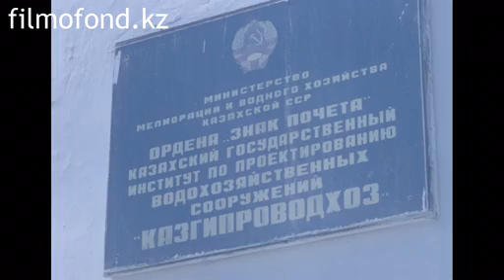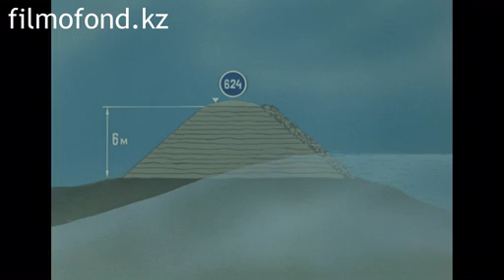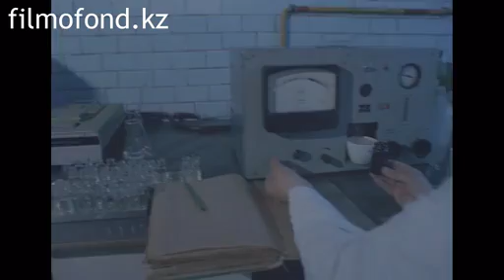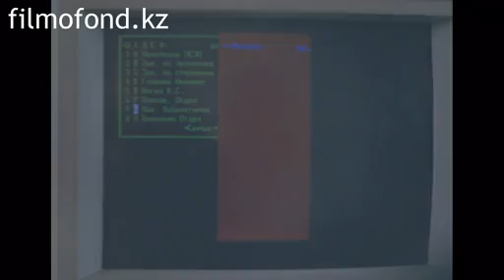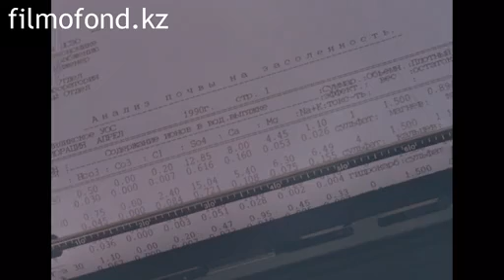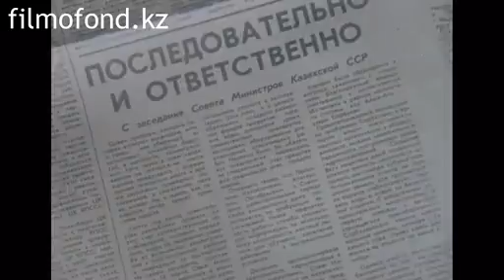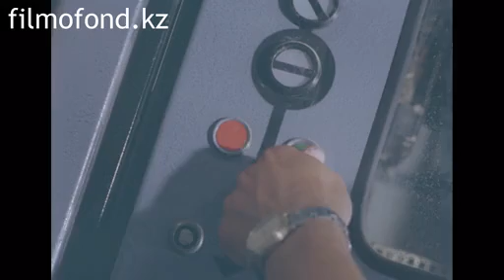Сорбулак-самое большое озеро-отстойник в СНГ. (1990 год)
Самое большое озеро-отстойник в СНГ, одно из крупнейших в мире. Сюда сбрасываются прошедшие механическую и биологичесткую очистку сточные воды Алматы, Талгара, Каскелена и некоторых других населенных пунктов Алматинской области. Основные функции накопителя – глубокое многолетнее регулирование сточных вод – обеспечение их естественной самоочистки.

Владельцем водоема является ГКП «Водоканал» (с 2008 г. ГКП "Тоспа Су")

Расположено в естественной замкнутой котловине, расположенная на северо-западе Алматы.
Максимальная длина озера Сорбулак составляет 35 км, ширина - до 15 км, максимальная глубина – 22 м, площадь зеркала составляет 58 кв.км. Чаша и основание плотин накопителя Сорбулак сложены малопроницаемой толщей среднечетвертичных отложений до глубины 55 метров, ниже которых располагается региональный водоупор из глинистых образований.

Для контроля за режимом и уровнем грунтовых вод оборудован створ из 21 режимной скважины от Сорбулака на запад до реки Узун-Каргалы, для фиксации уровня воды в накопителе оборудован гидропост.

В сентябре 1969 году правительство Казахской ССР издало распоряжение об отводе сточных вод Алма-Аты во впадину Сорбулак с последующим использованием их для орошения.

Система водоемов-накопителей сточных вод располагается в естественных понижениях на плато Караой в полупустынной зоне по южной границе долины р. Или. Воды попадают в систему после первичной механической очистки и обеззараживания по каналу длиной 49 км., затем происходит их доочистка естественным путем. В состав сооружений накопителя входят две низконапорные земляные дамбы - плотины № 1 и № 2, которые построены в 1991 году с целью отсечения мелководий и защиты от подтопления автодороги.

Каждую секунду в Сорбулак сбрасывается до 5-ти тонн воды. Полный объем накопителя сточных вод составляет 900 млн. м3. при отметке НПУ - 620,5 м. По условиям существующего рельефа котловины максимальное наполнение ее возможно до отметки 622,0 м. При этой отметке естественное понижение – накопитель Сорбулак – может принять 1000 млн. м3 стоков. Уровни наполнения накопителя находятся в опасной близости от предельно допустимого уровня, и может произойти прорыв заградительных дамб в случае какого-либо природного катаклизма, например землетрясения.

После достижения предельной НПУ (~620 м) и прорыва на дамбе сопряженного накопителя Жаманкум (1988 г) в 1995 году для разгрузки Сорбулака были построены отводящий канал в реку Или (Правобережный Сорбулакский Канал) и озера на нем вместимостью до 50 млн. кубометров. Для утилизации накопленной воды и снижения уровня накопителя про­ектом предусматривалось вести поэтапное строительс­тво земледельческих полей орошения. В 1990 г. было введено 10,5 тыс. га орошаемых земель, планировалось к 2000 году довести до 22,8 тыс.га. Однако на сегодняшний день использование сточных вод накопителя Сорбулак не получило серьезного развития, поэтому в 2000 году в Сорбулакском массиве орошаемых площадей осталось менее 3,0 тыс.га.

Основные функции накопителя Сорбулак – глубокое многолетнее регулирование сточных вод г. Алматы – обеспечение их естественной самоочистки. Основу приходной части водного баланса (71%) накопителя Сорбулак составляют канализационные стоки г. Алматы и прилегающих городов спутников, 19% приходится на атмосферные осадки, вклад подземного потока - 9%. Большая часть расходной части - 63% - обуславлена испарением. При ветровом перемещении водных масс процесс проходит быстрее. Высота ветровой волны в водоеме может достигать 2,7м при скорости ветра 30м/с.

Накопитель Сорбулак имеет замедленный водообмен, поэтому активно действуют внутриводоемные процессы осаждения, сорбции и десорбции элементов донными отложениями, процессы взаимодействия между дном и водой. Содержание отдельных видов тяжелых металлов в донных отложениях в несколько десятков раз превышает их состав в воде.
По данным ГКП «Водоканал» среднее содержание нефтепродуктов в накопителе Сорбулак от 3,73 до5,06 мг/л. Уменьшение содержания нефтепродуктов происходит в летнее время, так как при повышенных температурах они улетучиваются.
По расчетам С.Д. Тюменева в период с 1973 года по 1998 год в накопитель поступило 80784 тн взвешенных веществ: железа -1400 тн, меди – 42,1 тн, цинка- 26,2тн, свинца- 28,9 тн, стронция- 26,9 тн, кадмия – 26,9 тн, хрома- 29 тн. Если предположить, что эти вещества равномерно выпали в осадок по всей существующей площади дна Сорбулака (60,2 км2), то высота осадочного слоя составит более 1,5 метра.